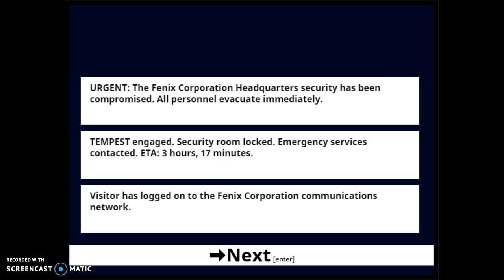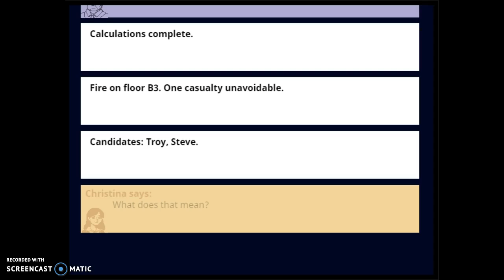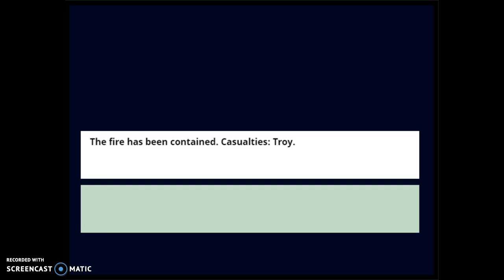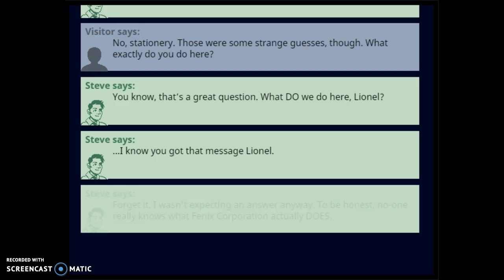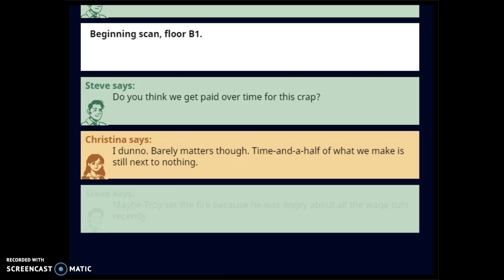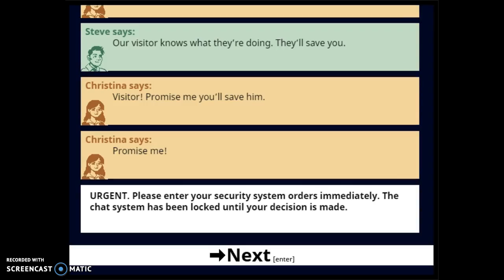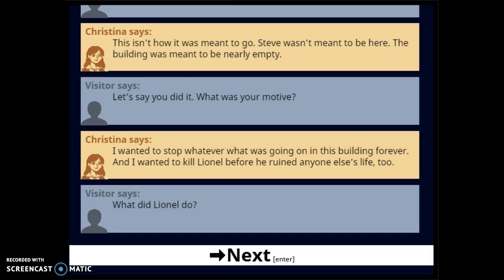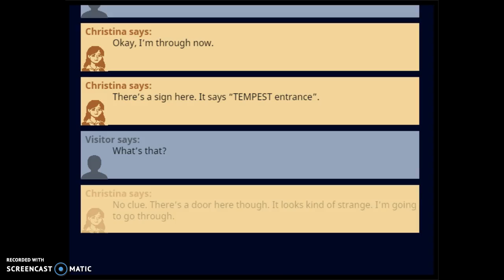AND EVERYONE DIED- no- one has to die Part 1